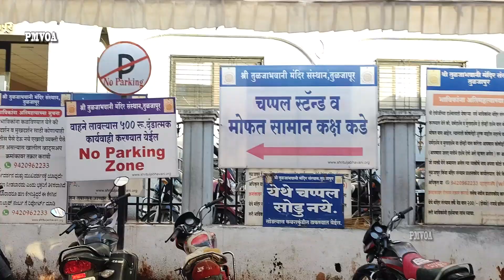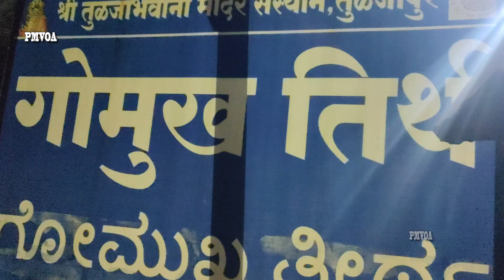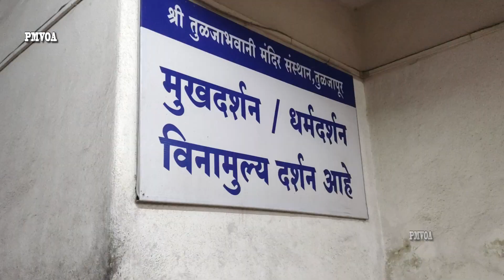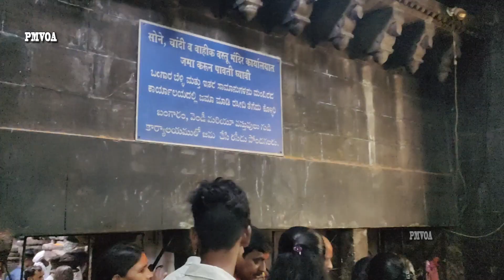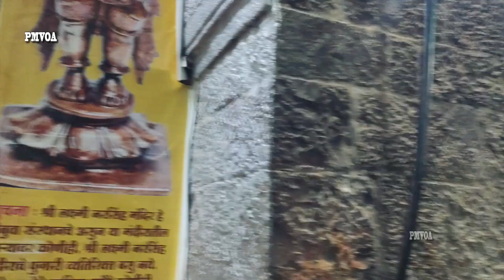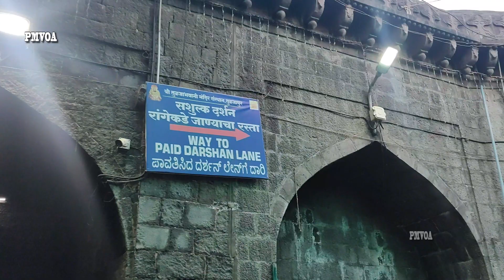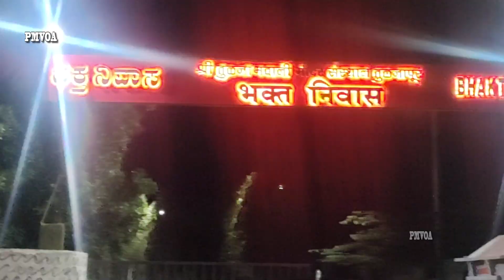Tulja bhavani Tulajapur|यहाँ चिंतामणि पत्थर देता है जवाब और माँ तुलजाभवानी देती है आशीर्वाद | more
तुलजापुर महाराष्ट्र के ऐतिहासिक स्थल का हिस्सा होने के कारण यहां कोई अद्भुत प्राचीन संरचनाओं व स्मारकों को देखा जा सकता है। यहां छत्रपति शिवाजी महाराज की कुलदेवी मां तुलजा भवानी विराजमान हैं। जो आज भी महाराष्ट्र व अन्य राज्यों के कई निवासियों की कुलदेवी के रूप में प्रचलित हैं। तुलजापुर महाराष्ट्र के धाराशिव जिले में स्थित एक खूबसूरत और राज्य का लोकप्रिय नगर है, जो अपने प्राचीन मंदिरों और अन्य संरचनाओं के लिए जाना जाता है।तुलजा भवानी महाराष्ट्र तथा भारत के प्रमुख शक्तिपीठों में से एक है। मान्यता है कि शिवाजी को खुद देवी मां ने तलवार प्रदान की थी। अभी यह तलवार लंदन के संग्रहालय में रखी हुई है। यह मंदिर महाराष्ट्र के प्राचीन दंडकारण्य वनक्षेत्र में स्थित यमुनांचल पर्वत पर स्थित है। ऐसी जनश्रुति है कि इसमें स्थित तुलजा भवानी माता की मूर्ति स्वयंभू है। इस मूर्ति की एक और खास बात है कि यह मंदिर में स्थायी रूप से स्थापित न होकर ‘चलायमान’ है। साल में तीन बार इस प्रतिमा के साथ प्रभु महादेव, श्रीयंत्र तथा खंडरदेव की भी प्रदक्षिणापथ पर परिक्रमा करवाई जाती है।माना जाता है कि यह प्राचीन मंदिर 12वीं शताब्दी के दौरान बनाया गया था। देवी की मूर्ति मंदिर के गर्भगृह में स्थापित है। मां तुलजा के आठ हाथों में आठ विभिन्न प्रकार के हथियार हैं, जिसमें से एक हाथ में महिषासुर नाम के राक्षस वाला सिर है। माना जाता है कि तुलजा भवानी का जन्म महिषासुर का वध करने के लिए हुआ था। इस मंदिर का स्थापत्य मूल रूप से हेमांडपंथी शैली से प्रभावित है।इसमें प्रवेश करते ही दो विशालकाय महाद्वार नजर आते हैं। इनके बाद सबसे पहले कलोल तीर्थ स्थित है जिसमें 108 तीर्थों के पवित्र जल का सम्मिश्रण है। इसमें उतरने के पश्चात थोड़ी ही दूरी पर गोमुख तीर्थ स्थित है जहां जल तीव्र प्रवाह के साथ बहता है। तत्पश्चात सिद्धिविनायक भगवान का मंदिर स्थापित है। तत्पश्चात एक सुसज्जित द्वार में प्रवेश करने के पश्चात मुख्य कक्ष (गर्भ गृह) में माता की स्वयंभू प्रतिमा स्थापित है। गर्भगृह के पास ही एक चांदी का पलंग स्थित है, जो माता की निद्रा के लिए है। इस पलंग के उलटी तरफ शिवलिंग स्थापित हैं, जिसे दूर से देखने पर ऐसा प्रतीत होता है कि मां भवानी और शिव शंकर आमने-सामने बैठे हैं।
Prabhakar more started his career from akashwani, Indore in 1983.he worked for 3 years with Mr. Baba D.K. for Indian Plays. He started voice over for govt. PSAs for Akashwani. He recorded more than 1000 radio & TV commercials and plays. He is fond of acting and acted in many plays,